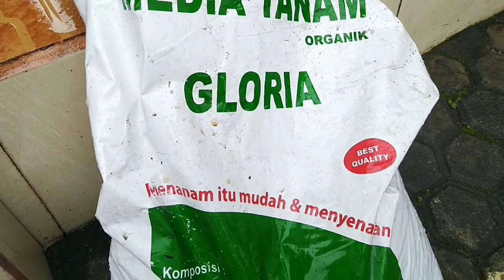Seledri Hidroponik Sistem DFT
Pindah tanam seledri hidroponik paling mengharukan adalah video saya dalam memindahkan seledri dari media tanah ke sistem DFT hidroponik. Menyemai seledri adalah perkara yang melatih kesabaran, pun dengan pemindahan media tanam, video ini begitu emosional karena seledri ini dirawat dengan kasih sayang.